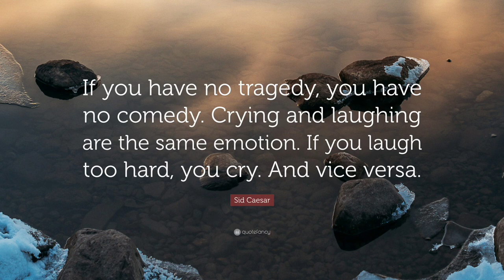A Tribute to Sid Caesar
Isaac Sidney Caesar was an American comic actor, comedian, and writer who was best known for pioneering live TV and his sixty year career.

Born: September 8, 1922, in Yonkers, New York, U.S.

Died: February 12, 2014, in Beverly Hills, California, U.S. (aged 91)